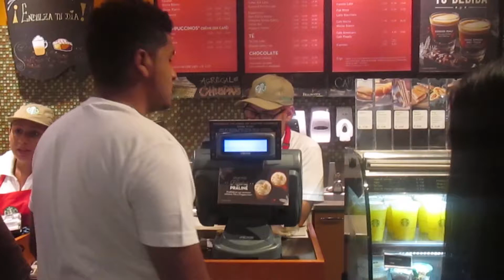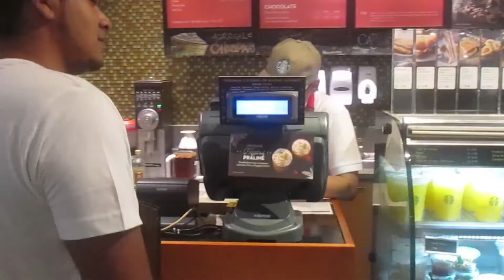PAGUE CON 300 MONEDAS EN EL STARBUCKS 😂 - JESÚS GARCÍA VLOGS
bueno amigos, aca les traigo un nuevo video, en elcual me fui al starbucks y pague con 300 monedas de 10 centimos , esperando la reaccion del cajero, espero les guste, si fue asi, dale like al video y suscribete a este canal... gracias